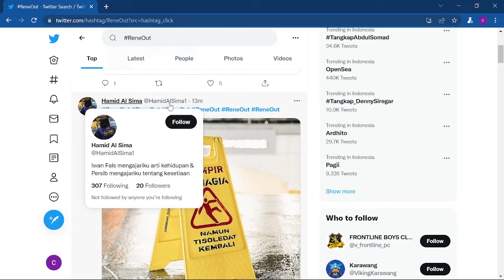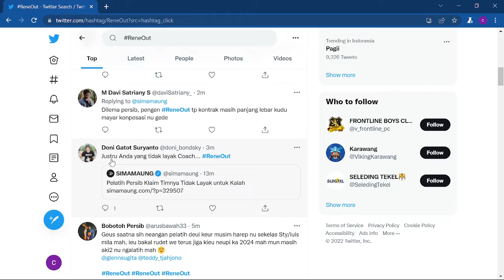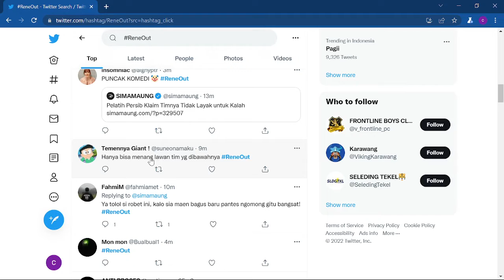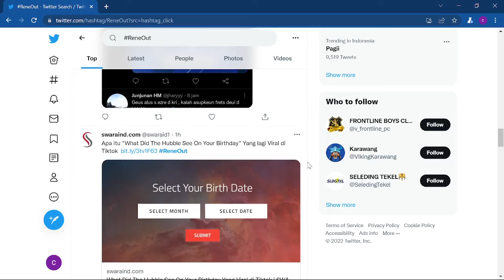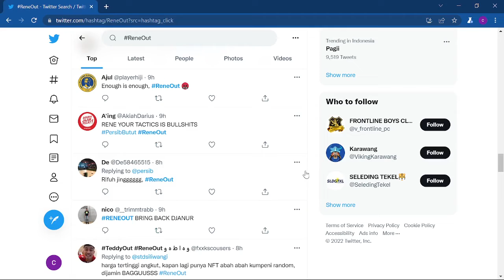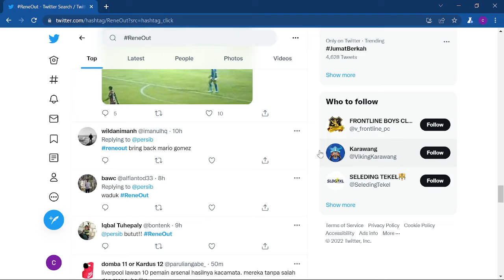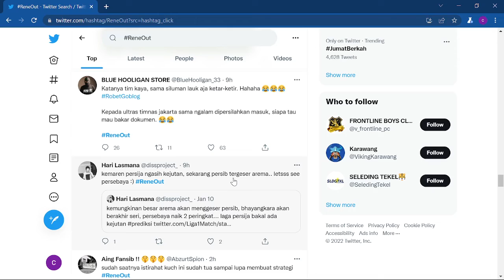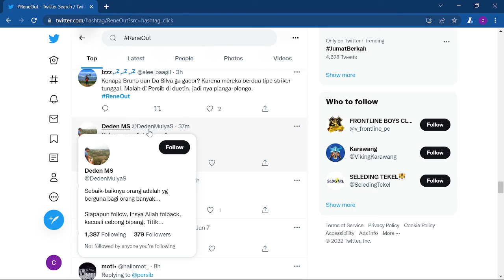Membahas tagar RENEOUT, Kumaha ceuk bobotoh Persib lawan Bali United Kamari Tanggal 14 Januari 2022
Assalaamu'alaikum lur, ayeuna urang ngabahas RENEOUT, kumaha ceuk bobotoh Persib lawan Bali United Kamari Tanggal 14 Januari 2022.